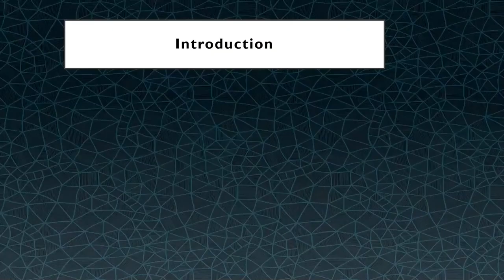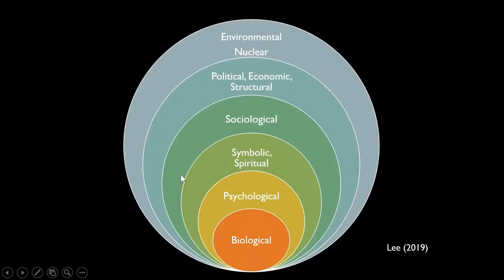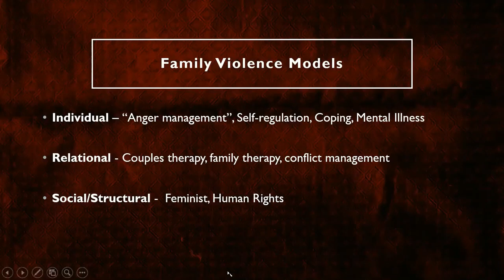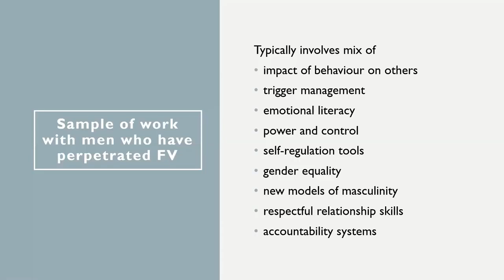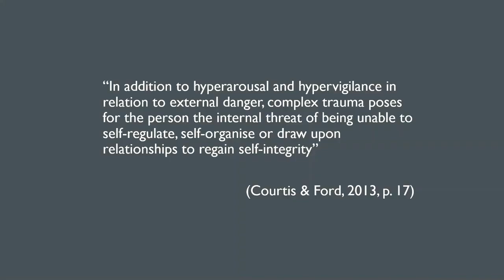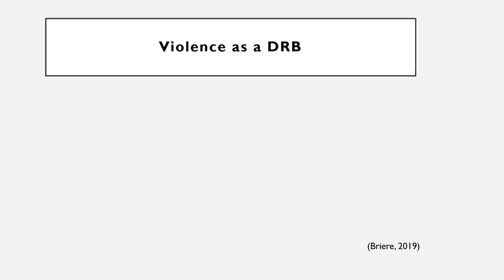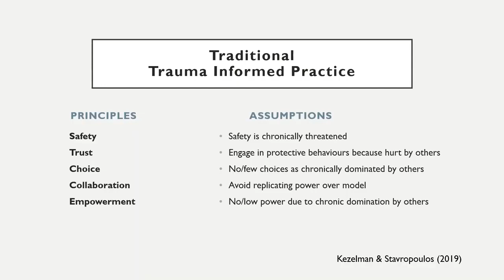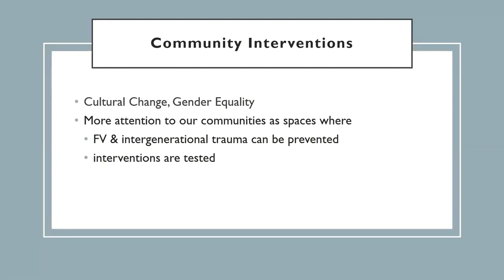The woolly mammoth in the room Violent men with trauma histories workshops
Dr Peter Streker